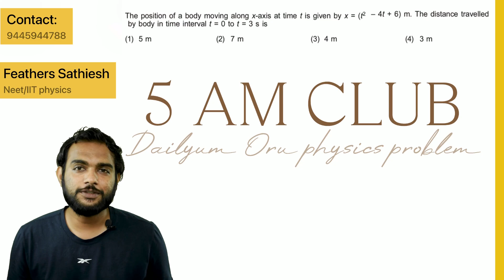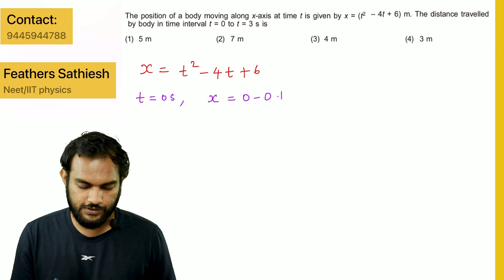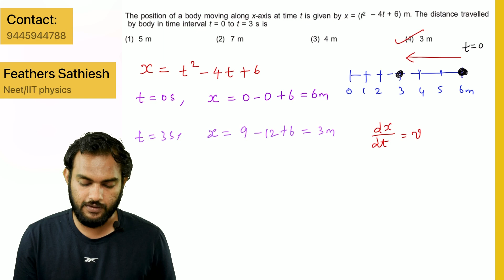5AM club(Solve physics problems daily) _ DAY ~01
Day - 01

Problem based on the concept :  Distance and speed

Solve  physics problem daily !
Wake up call at 5am !

The 5 AM Club helps you get up at 5 AM every morning, build a morning routine, and make time for the self-improvement you need to find success.

join *FEATHERS 5AM club ! !*